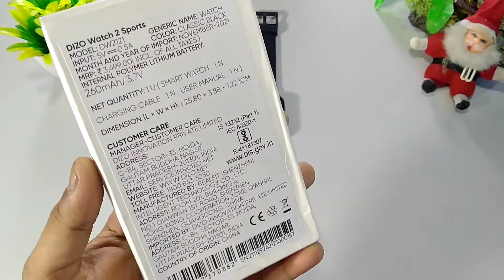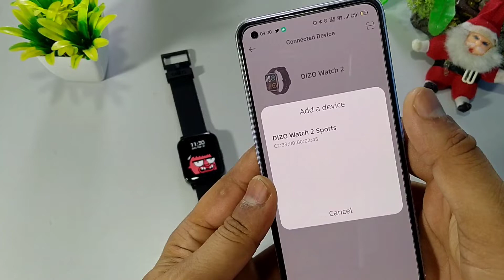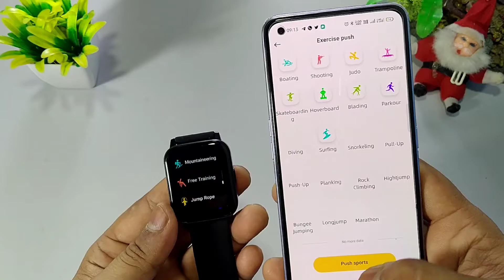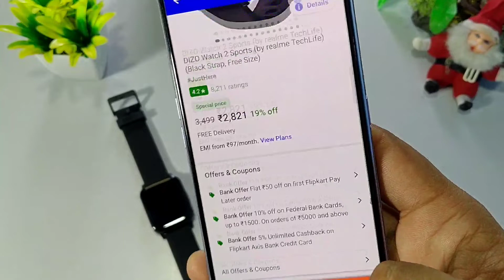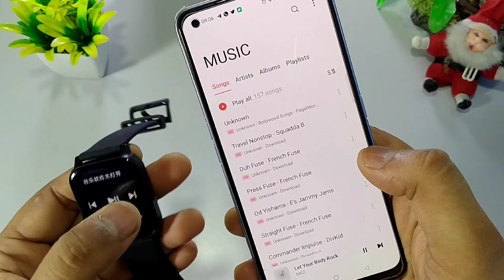DIZO Watch 2 Sports Long Term Review After 15 Days | Best Smart Watch Under 2000 | Atul Tech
DIZO Watch 2 Sports Long Term Review After 15 Days | Best Smart Watch Under 2000 | Atul Tech Bazaar

Renuka Communication
Prem Nagar Balaghat MP Mo. 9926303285